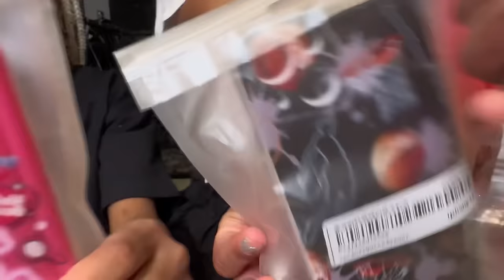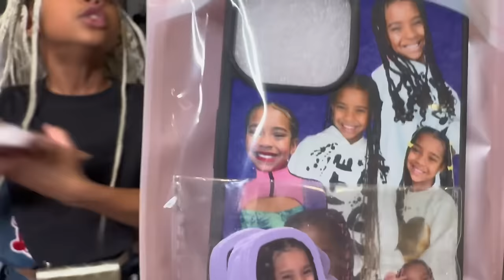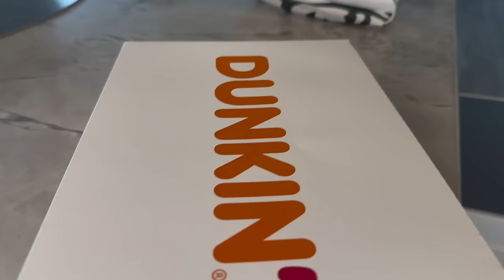Opening Gifts and More!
Grey opens ALL of her 10th Bday gifts! They’re sooooo many! She is truly blessed!